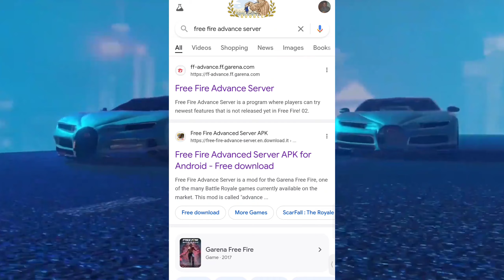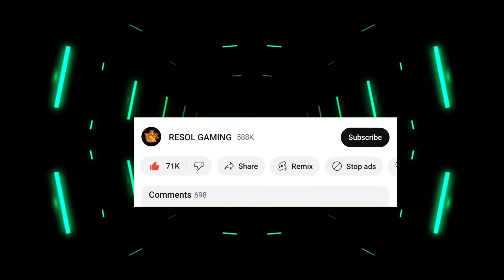Top New Changes in OB46 Update 🤩 New Gun New Character In Free Fire - New Event | FF New Event